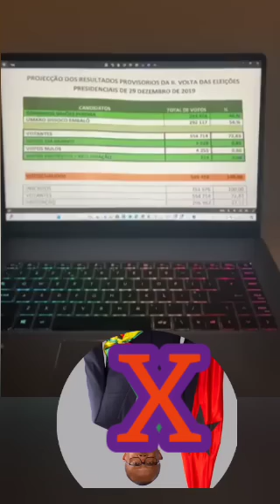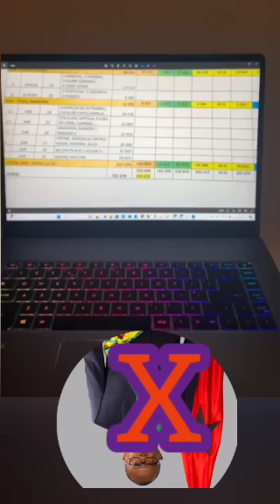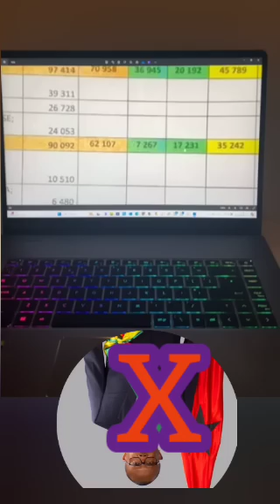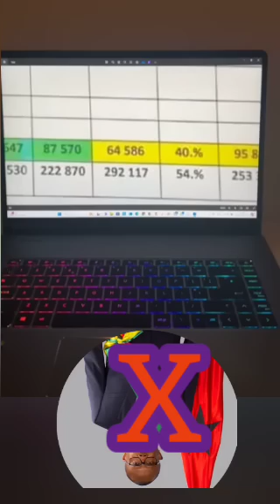Belmiro Pimentel num programa mais explosivo com o regime de Cissoco Embalo